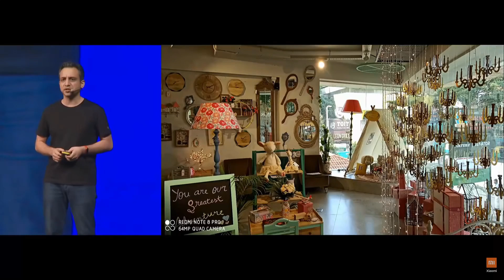Redmi Note 8 Pro Vs OnePlus 7 Pro Camera Comparison(Hindi) | Is 64MP better?? Flagship vs Mid-Range!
Redmi Note 8 Pro best budget smartphone mein se ek hai par kya iska camera bhi utna hi acha hai hai. Iss video mein ham compare karenge OnePlus 7 pro ke saath kyuki Xiaomi ne bhi kia tha aur dekhenge ki kya sahi mein ye camera acha hai?

Check out the lastest video here:
318 Views - Feb 7, 2024

. 17% 17.4K/100K

. 0% 0/10K

Agar aap bhi janna hai ki potrait mode, daylight pics, selfie aur night pics kaise hai aur isak 64 MP ka camera kaise kaam karta hai to ye video zaroor dekhiye. Isme ham Oneplus 7 pro  ke 48 MP se bhi compare karenge aur pata lagenge ki kya sahi mein koi competioion hai ya nahi. Agar hai to kitna hai aur agar nahi hai to kyu compare kia gaya.
Finally, ham dekhenge ki 64 MP camera ka kuch fayda bhi hai kya hai? Ya ye sirf ek marketing strategy hai? Ye video dekhi aur aapko pata chal jaega ki mera opinion kya hai aur comparison mein ye phone kaisa hai. To jaiye dekhiye aur comment karna mat bhuliye.